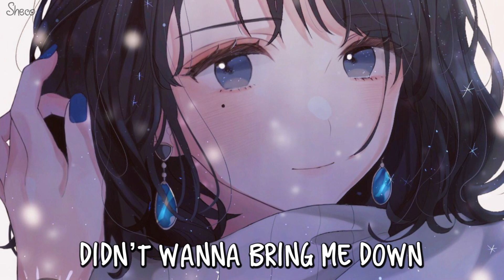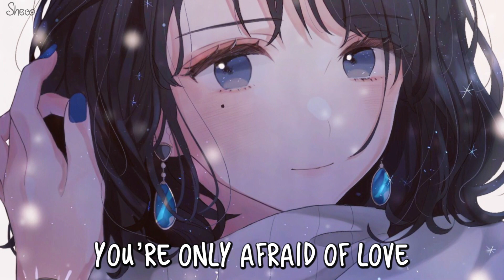「Nightcore」→ So What ♪ (Jillian Rossi) LYRICS ✔︎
✘ SONG INFORMATION ✘
☆ Name ➼ So What

☆ Artists ➼ Jillian Rossi

©Artwork by: 梅涼

✘ SOCIAL MEDIA ✘
✽ Follow me ✽

✘ LYRICS ✘

 told you to shut your damn mouth
When you said you weren’t good enough
Said you weren’t worth my time
Boy you couldn’t stop crying

I told you to shut your damn mouth
When you said you weren’t strong enough
Didn’t wanna bring me down
But we’re already falling

Chorus
You’ve got your baggage
And I've got mine so what?
I love you the most
When you’re falling over

So what?

Verse 2
You’re only afraid of love
When it’s sitting next to you
Well i’m sitting right here
Never want to move

And everything this world
Has ever put you through
Gave you a diamond heart
It’s polished by your scars

Bridge
Cause babe it’s not as heavy as you think
So try and stop your mind from overthinking

Chorus
I love us the most
When we’re falling over